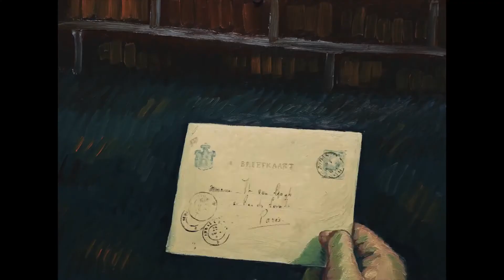Ван Гог. С любовью, Винсент - Русский трейлер (HD)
Фильм о жизни и загадочной смерти Винсента Ван Гога.

Страна: Польша, США, Великобритания
Жанр: Мультфильм, рисованный, драма, биография, полнометражный
Режиссер: Дорота Кобела, Хью Уэлшман
Актеры: Роберт Гулачик, Дуглас Бут, Крис О`Дауд, Элинор Томлинсон, Сирша Ронан, Джером Флинн, Джош Бердетт, Холли Эрл, Робин Ходжес, Джон Сёшнс, Хелен МакКрори, Эйден Тёрнер, Джо Стаки, Джеймс Грин, Мартин Хердман, Билл Томас, Марчин Сосиньски